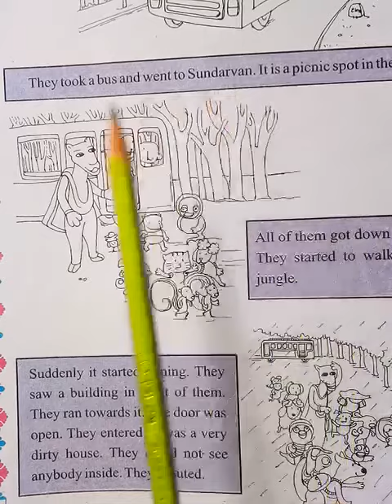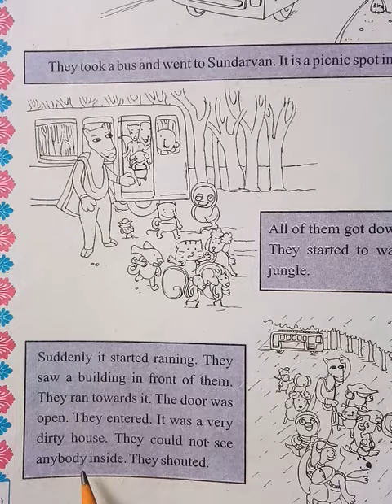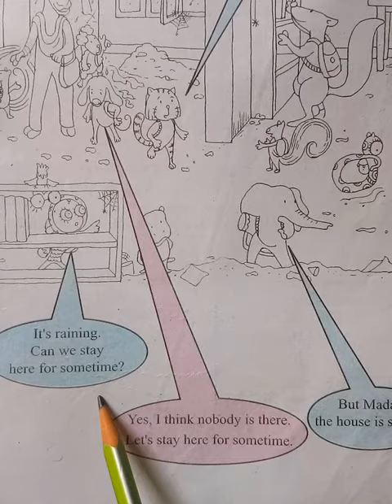standard 5 English little steps activity 13 ,14, 15 -activity 2